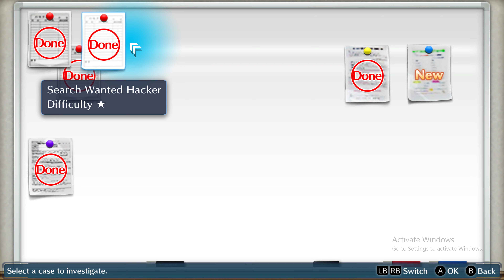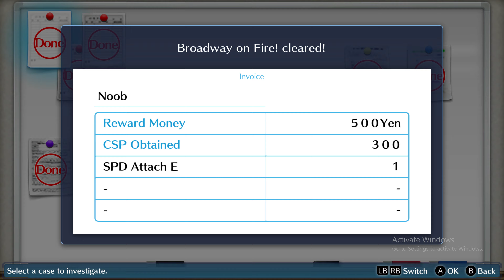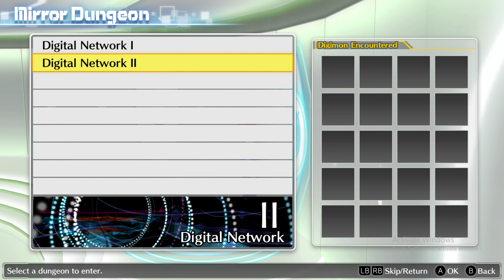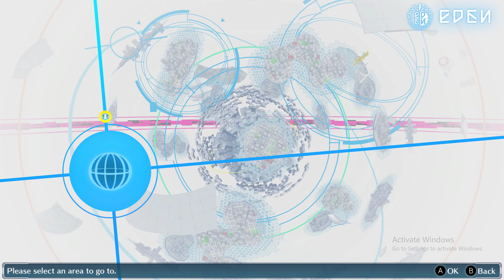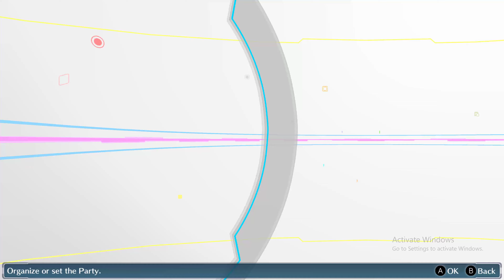Digimon Story Cyber Sleuth: Chapter 3- Blind playthrough 4K Playthrough